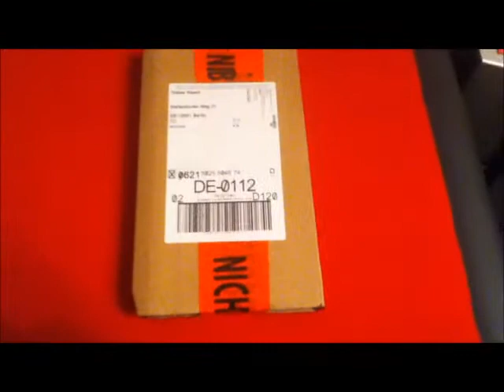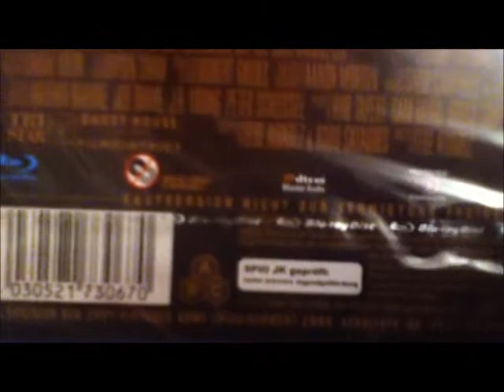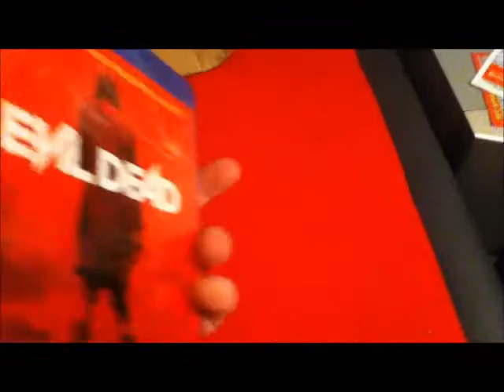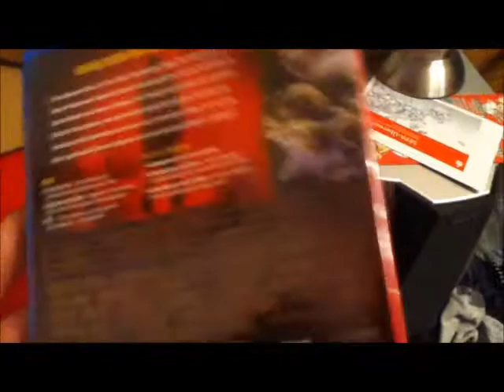JakeHays4EVA01's Unpacking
Gestern habe ich ein Film bekommen und sofort Unpacking Video gemacht.